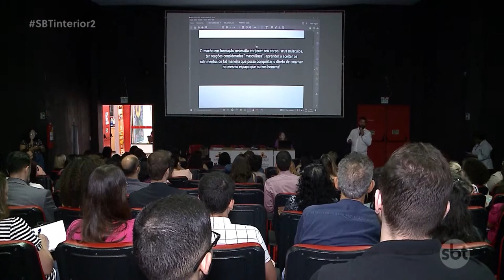Políticas públicas para assegurar direitos e proteção à mulher que sofre violência são discutidas em